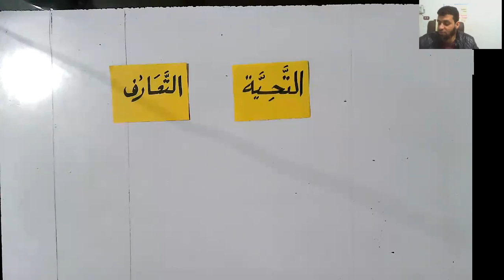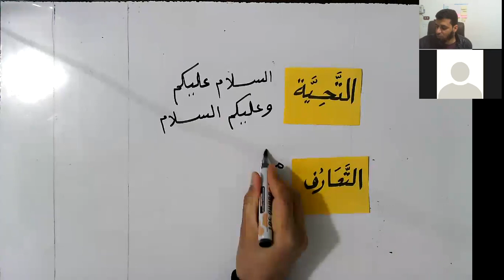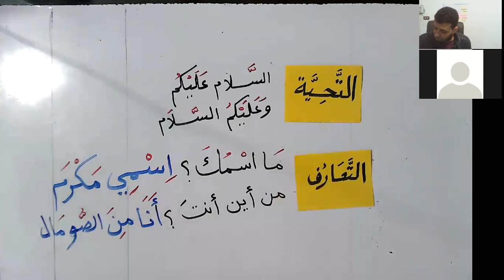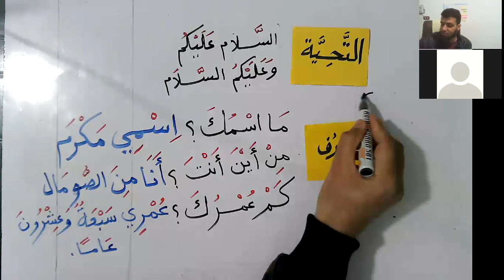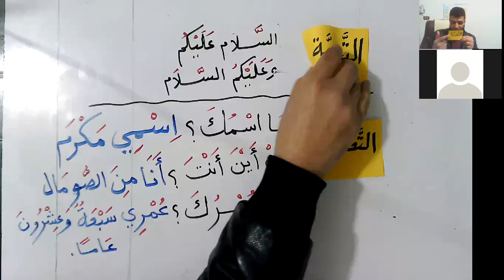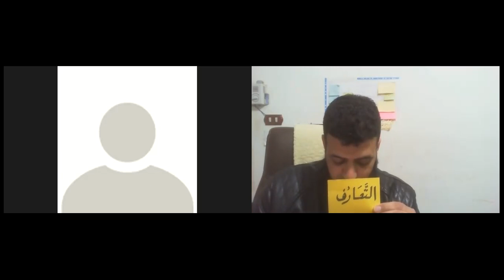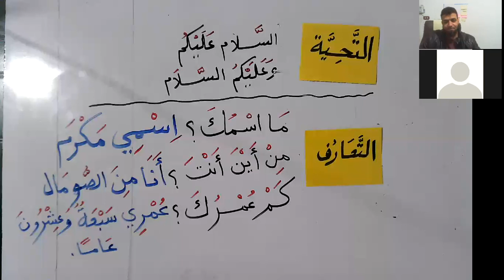التحية والتعارف بالبطاقات للمستوى الأول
تأهيل معلمي الأونلاين

الدكتور صفوت بدوي
تأهيل معلمي الأونلاين
الدورة التطبيقية لتأهيل معلمي الأونلاين
تعليم العربية لغير الناطقين بها
تكنولوجيا التعليم